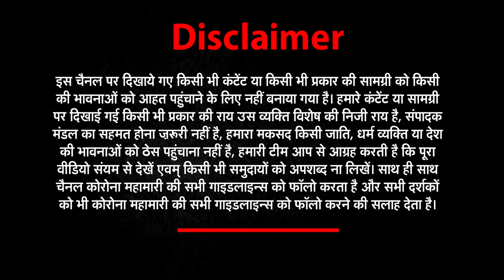यूपी में मौत बांटती जहरीली शराब, लील गई इतनी जिंदगी सुनकर चौक उठेंगे आप | NEWs World India